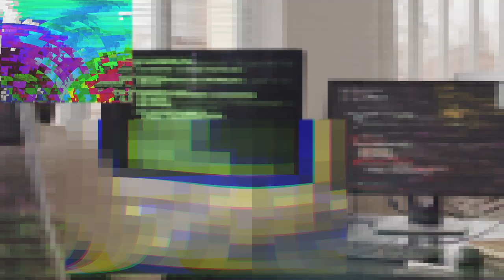Invitación Maestría en Ciencias Computacionales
Experto temático:
Mateo Rico

Producción:
Biviana Arango Muñoz

Guion:
Mateo Rico
Biviana Arango Muñoz

Realización audiovisual:
David Rendón

Recursos gráficos y sonoros:
Envato Elements

Vicerrectoria de Enseñanza y Aprendizaje

Vicerrector:
 Alejandro Mata Herrera

Medellín, Colombia